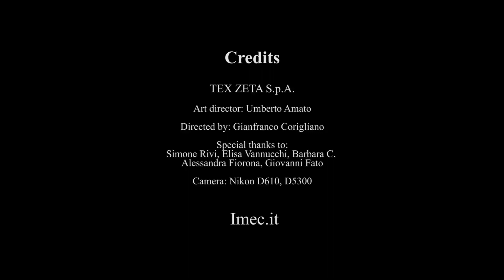IMEC Beachwear Collection Summer 2015 adv backstage - Swimwear & Underwear